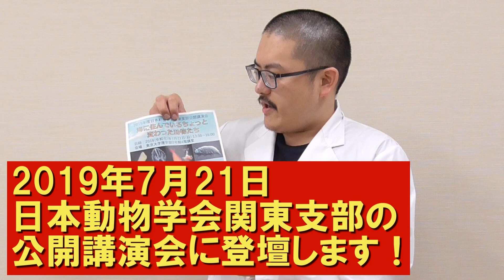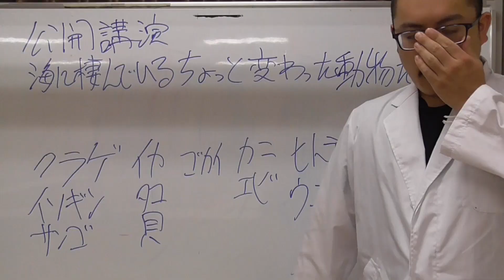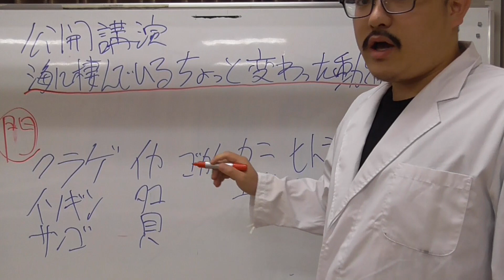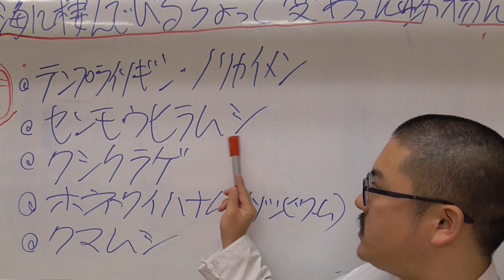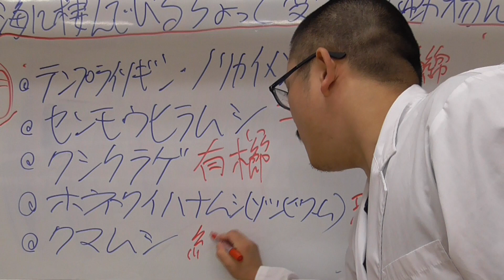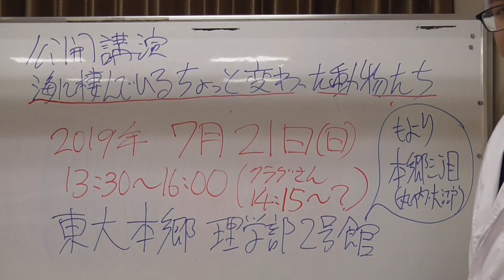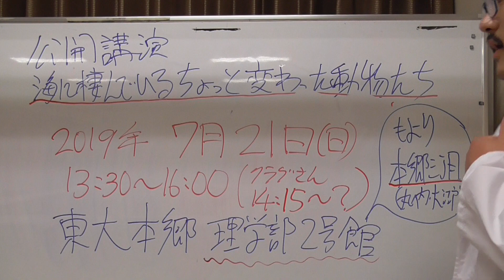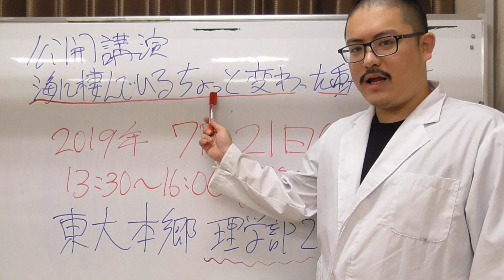【緊急告知】公開講演会登壇のお知らせ（＠日本動物学会関東支部公開講演会）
Dr. クラゲさんでございます。
またまた、臨時・超特大ニュース！

なんと、来月、日本動物学会関東支部の公開講演会に登壇します！
東大本郷キャンパス理学部2号館講堂で開催される講演会に演者として招かれたので、テンプライソギンチャクの話を熱く語ります。
今回は前回の五月祭と比べ物にならない特大規模！生のクラゲさんを見るチャンスだぞ！！

日本動物学会関東支部公開講演会
「海に棲んでいるちょっと変わった動物たち」
【日時】
7月21日（日）13：30～
（クラゲさんの出番は14時過ぎからかな？）
【場所】
本郷キャンパス理学部2号館4階講堂
【タイトル】
テンプライソギンチャク！？～“揚げたて”の研究成果～

ぜひお越しくださいませ。